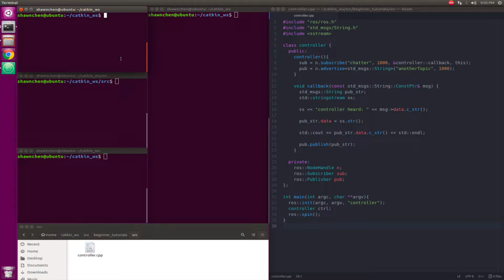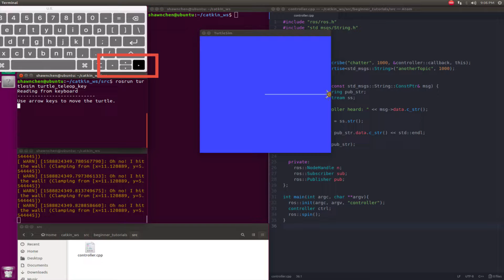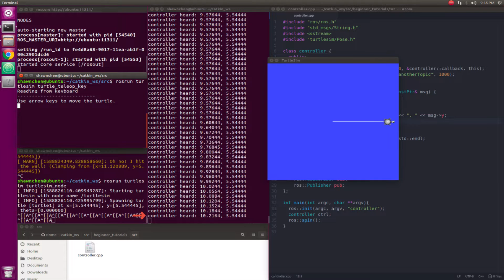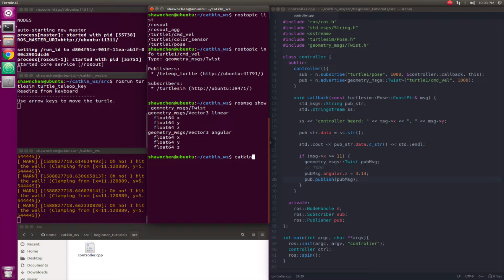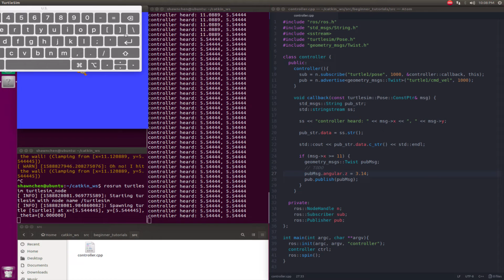ROS tutorial #10 Controller implementation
Implementation of ROS controller with C++